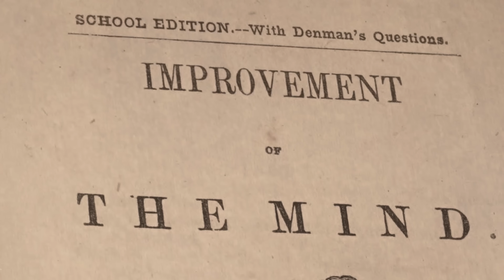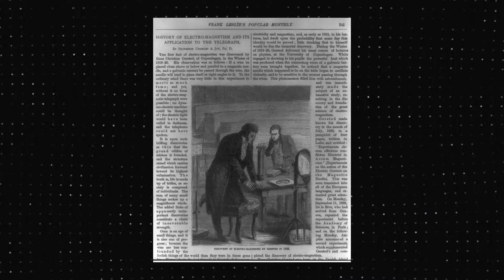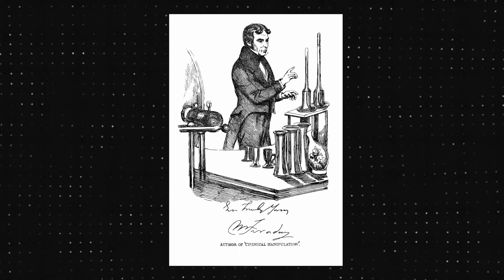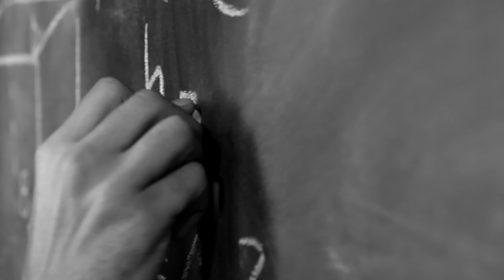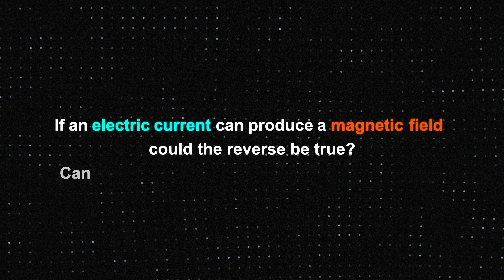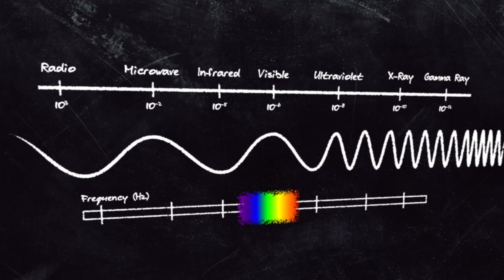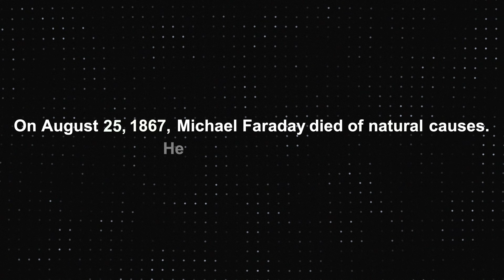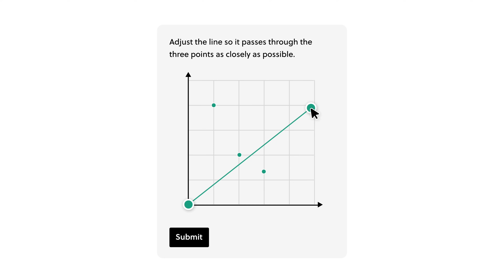The Scientist Who Sucked at Math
Despite his limitations, Michael Faraday started the electric revolution.

Special thanks to the following for permission to use their material:
4:28 Nate’s Garage
5:51 Enjoy Faraday’s Christmas Lectures legacy on the Royal Institution website

Sources:
1:35 I, GuidoB, CC BY-SA 3.0 via Wikimedia Commons
10:09 Hampton court house: AndyScott, CC BY-SA 4.0 via Wikimedia Commons